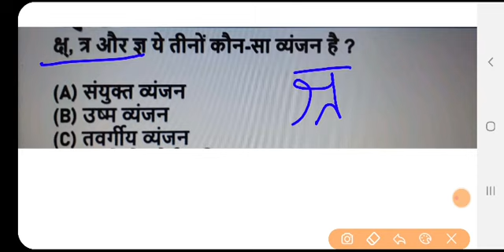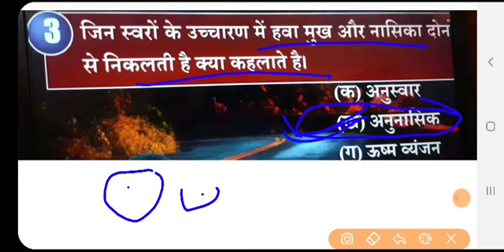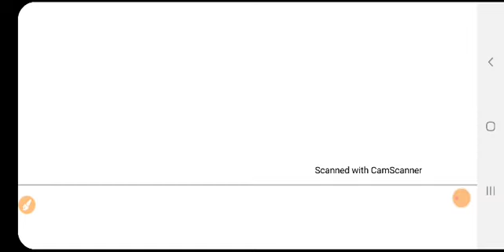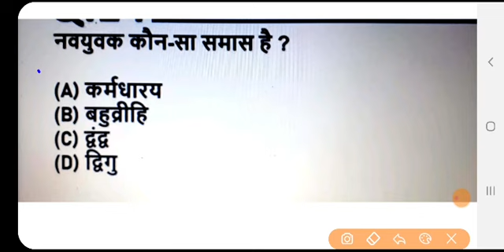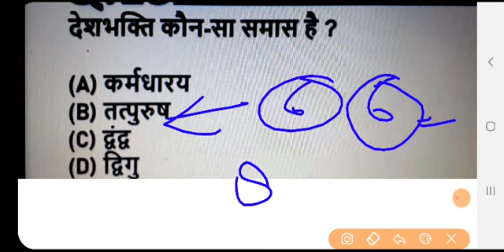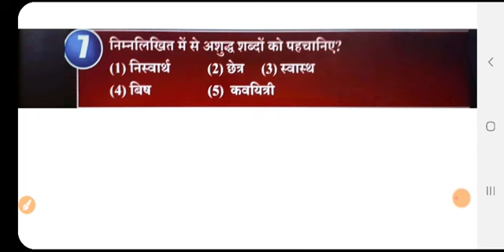Hindi grammar + pedagogy | Ctet special | Grammar for all exam |Daily hindi mcq|Previous year hindi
Hello everyone ,

Agar kuch samajh na aaya ho to comment box mai puch lena

Pdf chaheye ho to @Teachingr name se telegram hai waha mil jayegi apko

Baki koi bhi query ho , ya topic padhna ho to comment box mai bata dena.

Hindi regular class , daily hindi class , hindi exampur, hindi wifi study , hindi tricks , hindi important topics , hindi marathan

Thanks & Regards
Er.RAHUL PANDEY
HINDI TEACHER